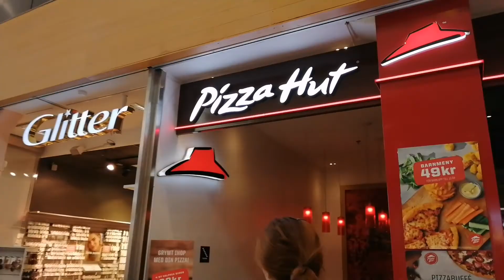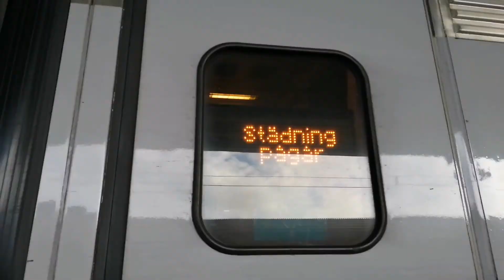City tour in Gothenburg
City tour in Gothenburg, in west Sweden.
Big shoppingmall Östra Nordstan (no 3 in Sweden).
Hammarby soccer supporters visiting from Stockholm. Losts of police. Trams and at the central train station.
Also some views at Liseberg, the biggest amusement park in Nordic countries. (but very restricted due to covid 19).